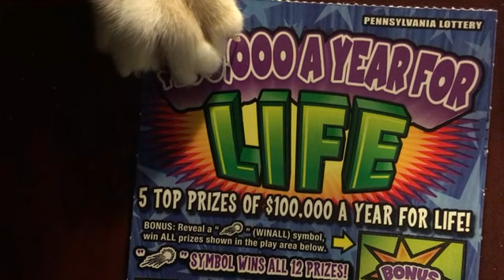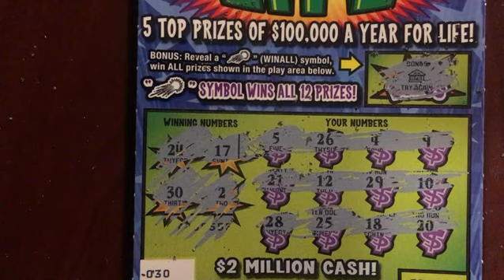Pennsylvania Lottery Winner 100,000 A Year For Life Lottery Ticket Scratch Off